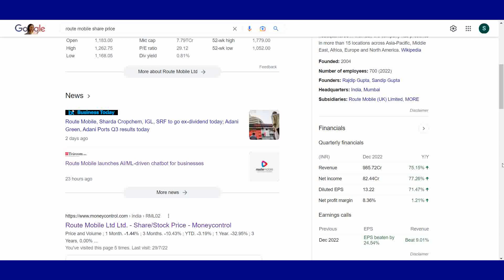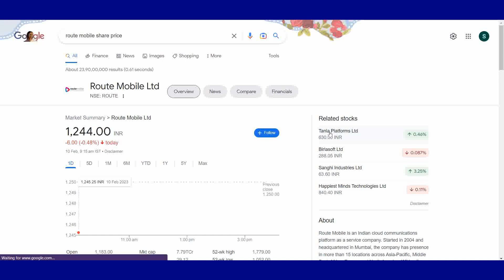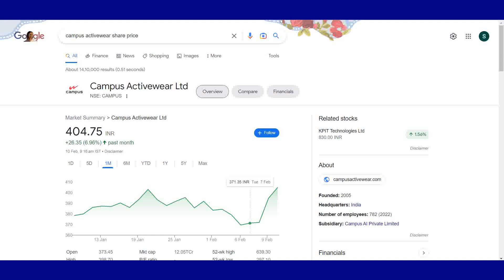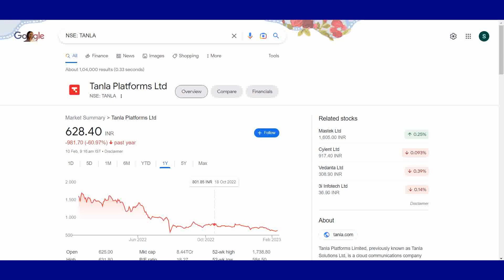campus activewear share latest news | route mobile share latest news | mirza international share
route mobile share latest news result
route mobile share latest news tamil
route mobile share latest update